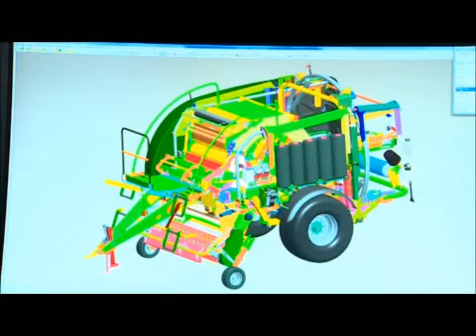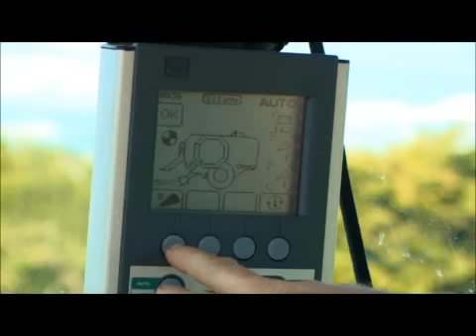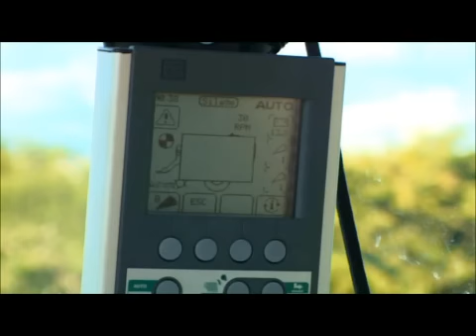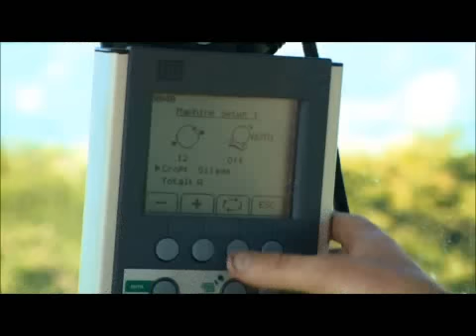McHale Fusion3 - Rundballenpresse mit integriertem Ballenwickler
Rundballenpresse mit integriertem Ballenwickler

Presswickelkombination McHale Fusion 3 - Rundballenpresse mit integriertem Ballenwickler

In den letzten 10 Jahren standen Landwirte und Lohnunternehmen ständig unter Druck, Kosten zu reduzieren. Als Antwort darauf hat McHale die McHale Fusion 3 Presswickelkombination entwickelt, in der zwei traditionell separate Arbeitsgänge kombiniert werden. Das Pressen und Wickeln von Ballen wurde intelligent zusammengefasst und wird nun von einer Person und einem Schlepper erledigt. Die Fusion 3 ist einzigartig und wurde als vollintegrierte Presswickelkombination speziell für höchste Durchsätze auch unter schwierigen Einsatzbedingungen konstruiert.

McHale ist weltweit führend als Hersteller und Entwickler von Presswickelkombinationen bekannt, dessen Flaggschiff die McHale Fusion 3 ist.

Die McHale Fusion 3 Presswickelkombination besteht aus einer Festkammer-Rundballenpresse mit 18 Presswalzen und einem integrierten vertikalen Wickelring. Die McHale Fusion 3 ist vollautomatisch bei der der Press- & Wickelprozess mit einem bedienerfreundlichen Monitor von der Schlepperkabine aus gesteuert wird. Die McHale Fusion 3 ist eine robuste Maschine, die nicht nur einfach eine Kombination aus einem an eine Ballenpresse angehängten Wickler ist. Sie wurde speziell als vollintegrierte Presswickelkombination für höchste Durchsätze gebaut. Die Fusion 3 ist auch einzigartig wegen ihrer patentierten, einfachen, schnellen & sicheren Ballenübergabe.

Dadurch ist die Maschine sehr kurz und kompakt, wodurch Leistung und Durchsatz enorm verbessert werden. Bei günstigen Verhältnissen können 50-60 Ballen pro Stunde gepresst & gewickelt werden. Damit werden die Produktivität erhöht und die Betriebskosten reduziert, was unter anderem zu einem höheren Gewinn führt.

Lohnunternehmer und Landwirte in der ganzen Welt benutzen die Fusion 3 während der Saison zur Herstellung von Silage-Rundballen. Die McHale Fusion 3 Presswickelkombination hat sich einen guten Ruf bei der Herstellung hochdichter Ballen erworben und auf Grund der optimierten Wicklung produziert die Fusion 3 qualitativ sehr hochwertiges Silagefutter.

Die McHale Fusion 3 wird in den Frühlings- und Sommermonaten in beiden Hemisphären hauptsächlich zum Wickeln von Gras- und Luzerne- oder Alfalfa-Ballen eingesetzt, doch nutzen progressivere Lohnunternehmer und Landwirte sie auch zum Wickeln von Ballen anderer Feldfrüchte. Die Fusion 3 Presswickelkombination kann auch zur Herstellung von Rundballen in Heu und Stroh eingesetzt werden. In diesem Falle kann der Wickeltisch zum Transport von Heu- oder Stroh-Rundballen benutzt werden, um dann wenn gewollt die Ballen paarweise oder einzeln abzulegen.

Die McHale Fusion 3 wird in über 35 Ländern eingesetzt und ist die erste Wahl bei Lohnunternehmern und progressiven Milchbauern in Irland, England, Schottland, Wales, Frankreich, Deutschland, Österreich, der Schweiz, Holland, Schweden, Norwegen, Finnland, Dänemark, Polen, Ungarn, Kanada, den USA, Korea, Australien und Neuseeland.